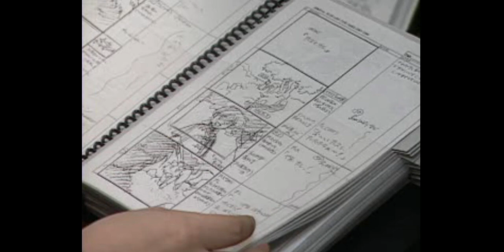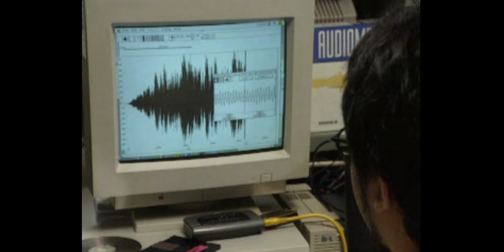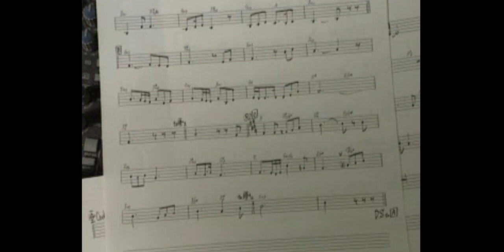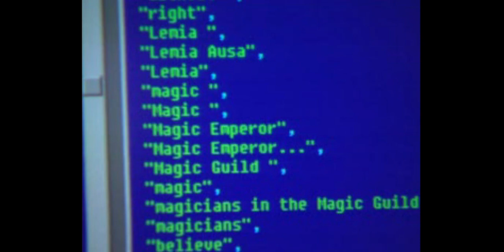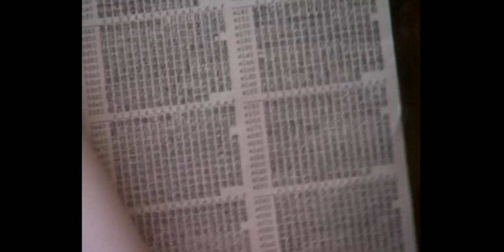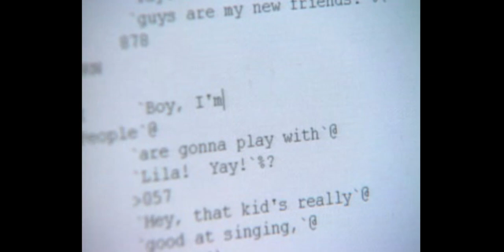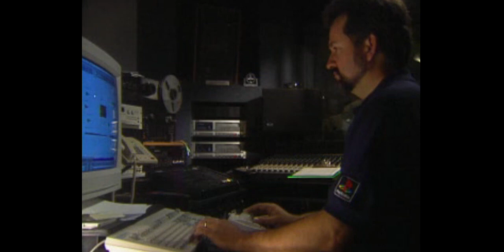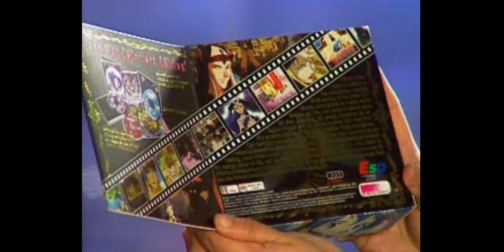Lunar Silver Star Story Complete The Making of